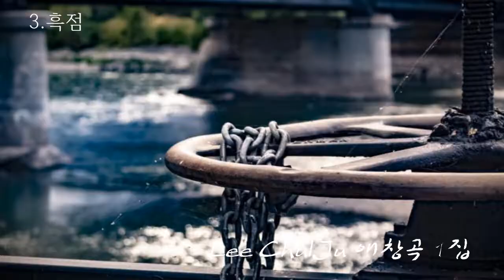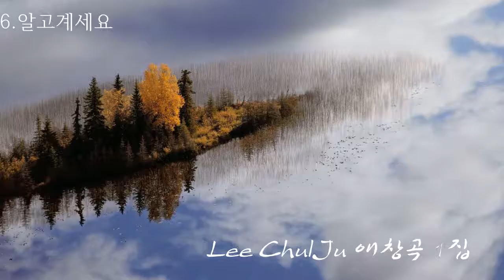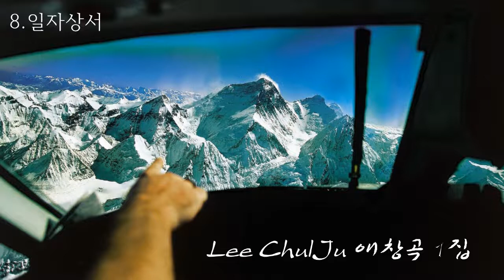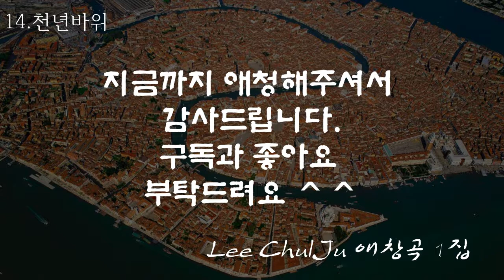춘천의 명가수 LEE CHUL JU님의 14곡 연속듣기입니다.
노래 14곡 리스트입니다.
1.나무꾼 2.새벽길  3.흙점 4.미운사랑
5.고로해서 6.알고계세요 7.정동대감
8.일자상서  9.보라빛엽서 10.꽃바람 여인
11.못잊겠어요 12.살아있는가로수
13.잊으리  14.천년바위

녹음 및 믹싱마스터링:인천이야녹음실